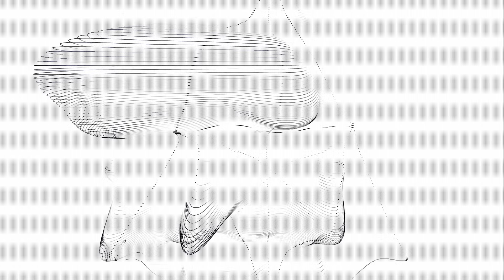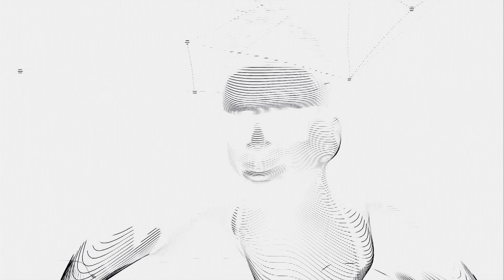Felix Da Housecat - The Natural ft. Lee Scratch Perry (Official Music Video)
Directed by Jon Conklin
Produced by Devon James Stewart